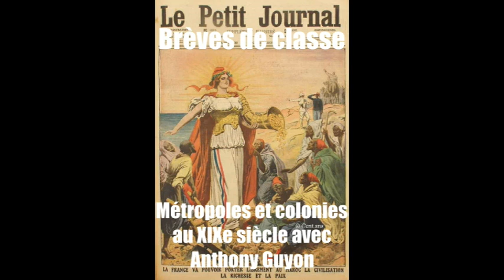06 Métropoles et colonies avec Anthony Guyon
Anthony GUYON, professeur agrégé, docteur en Histoire, enseignant à Sciences Po, spécialiste de l'Afrique contemporaine, présente ici les grands axes de réflexion sur la colonisation en Afrique et en Asie au XIXe siècle. Il décrit les conquêtes coloniales puis montre les différents types de colonies et comment les métropoles gèrent leurs colonies. L'ensemble des documents et la bibliographie sont disponibles sur Aphg.fr